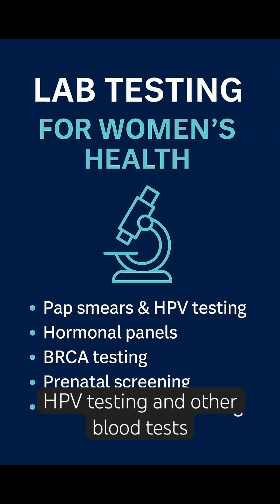Lab Week: The Hidden Side of Women’s & Men’s Health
From fertility testing to cancer screening, the lab is behind every major health milestone.
Let’s talk about how diagnostics support both women’s and men’s health — and why Lab Week matters.